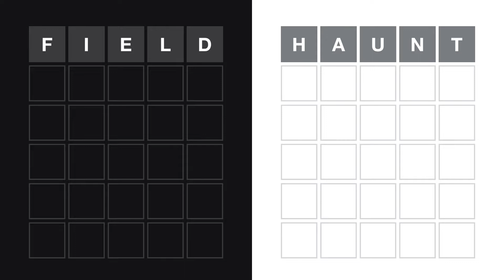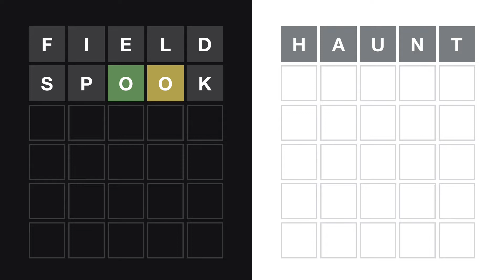Wordle With Friends Ep. 133: Wordle 392 07/16/2022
Here, on the backswing of the ides of July, the Wordle Friends engage in a Campbellian meeting with the Goddess to shape, in spirit, the rest of their season together.